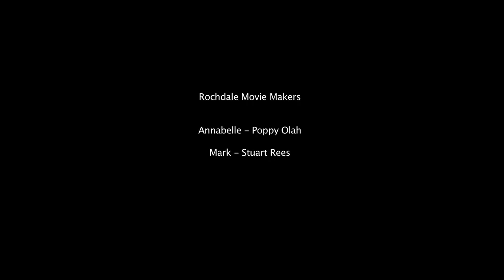Final Hours - Short Film about the End of The World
Final Hours

A short film from Rochdale Movie Makers and T O’Connor - showing the end of our world and the fight to be on a new one.